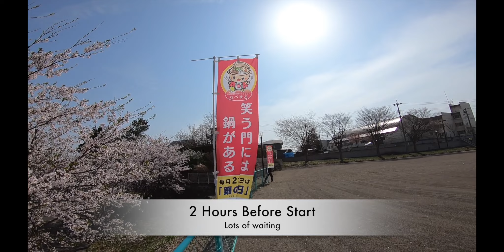南部町 Nanbu 10k Short Version (Shot with Go Pro 6 Black with head mount)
The shortened video of the Nanbu 10K in Nanbu Japan.  Shot using a Go Pro 6 black, and edited with extracting the gps data(.gpx) from Garmin.  This was a fun, but hard 10k.  Missed my PR for this course by 1 minute 58 seconds, but enjoyed the run.

Video:  DJI Osmo
Shot in 4k